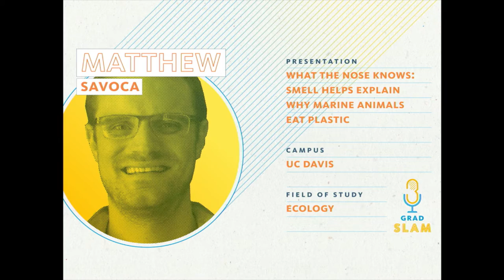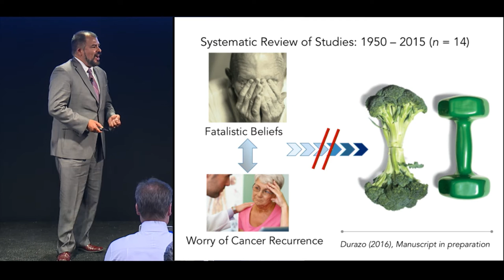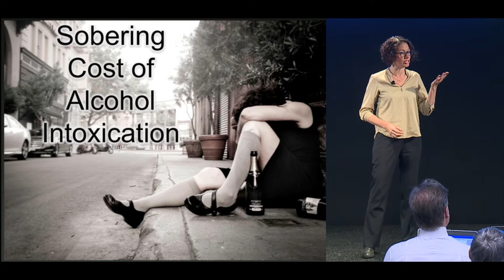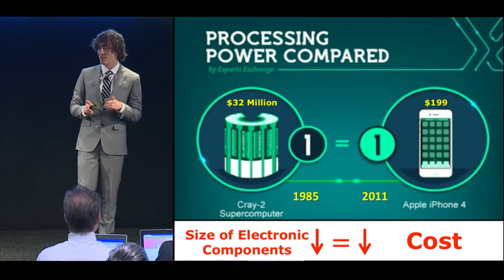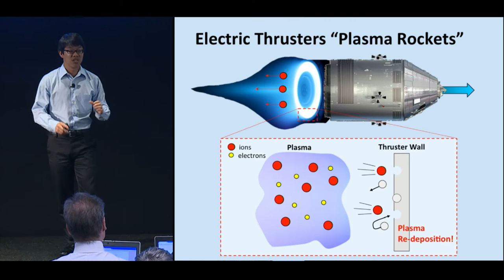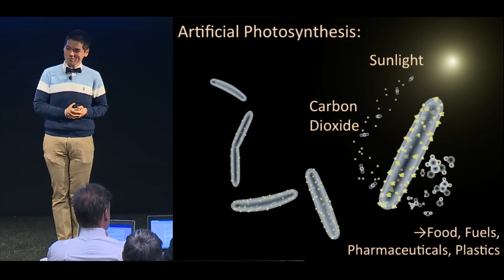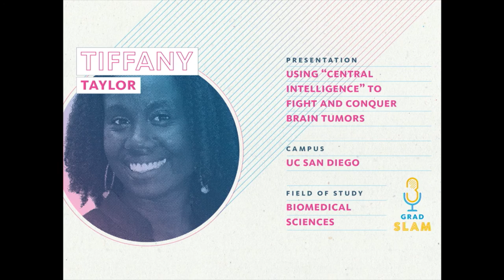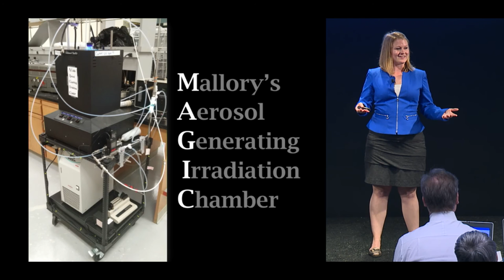UC Grad Slam 2016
UC graduate students spend years on their thesis. Can they explain it in just three minutes?

UC Grad Slam is an annual contest in which master’s and Ph.D. students across UC campuses – in disciplines ranging from hard sciences to humanities – compete to sum up their research for a general audience.

Grad Slam 2016 was held on April 22, at LinkedIn in San Francisco.